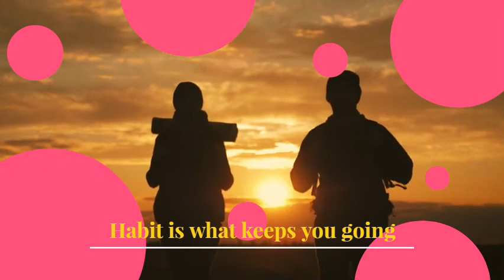Budget shopping T.Nagar Ranganathan Street#tnagar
The vlog is about one of the busiest shopping arena in Chennai's Thyagarayanagar (T.Nagar in short). The once bustling shopping area has worn a new look after the Covid 19 Pandemic. This is a tour of the affordable shopping segment and this area would wear a new look as it is part of the smart city renovations. This video clipping may turn in to historical reference of 2020 timeline in the future age. Let's walk through the Ranganathanan street and Usman Road of T.Nagar. It's a window shopping experience! Ready for shopping?